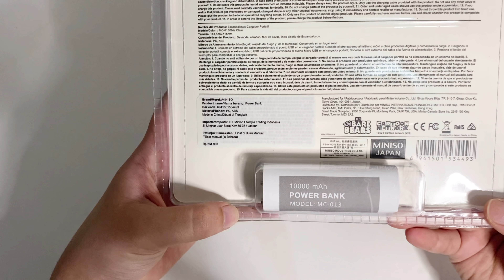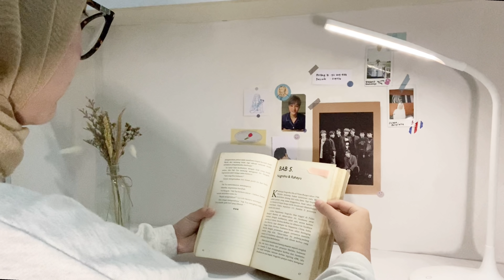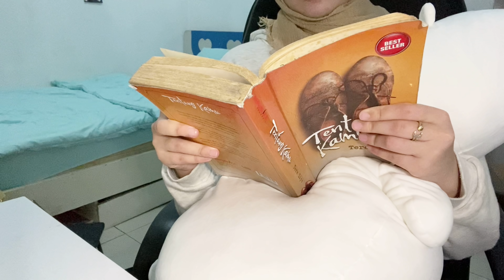school supplies miniso haul & voucher 12.12 🎒Indonesia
my first ever voice over lol asli deg-degan banget takut jelek dan kedengeran awkward :( please komen di bawah suara aku gimana? 😅

• editing : vllo